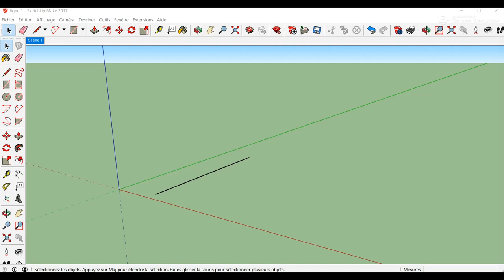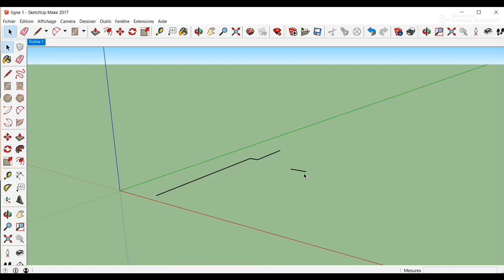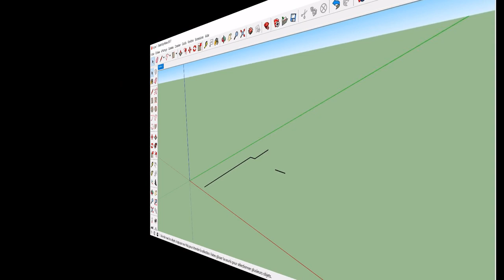SKetchuP Pour les Débutants 2 L outil Ligne et Unités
Vidéo : SKetchuP Pour les Débutants  2  L outil Ligne et Unités
Donc dans cette vidéo nous parlerons de l'outil "Ligne et Unités".
L'Outil Ligne, est symbolisé par ce crayon, c'est un des outils de base de SKetchUp.